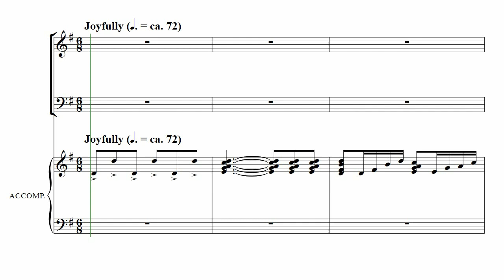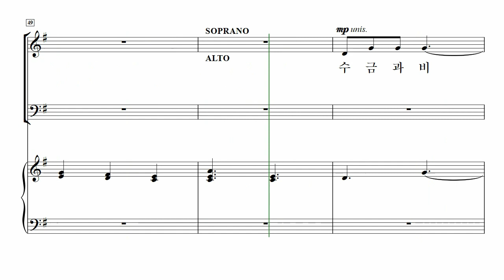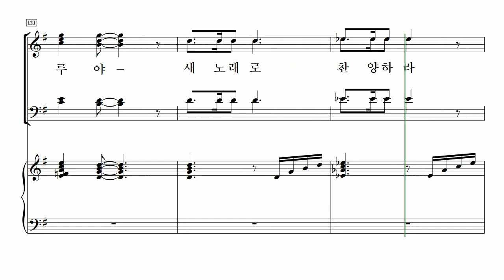[중앙아트] ‘중앙성가 45집’ 14. 축제의 찬양 - 테너 MIDI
14. 축제의 찬양 – Allen Pote